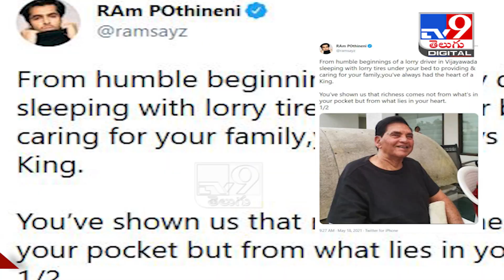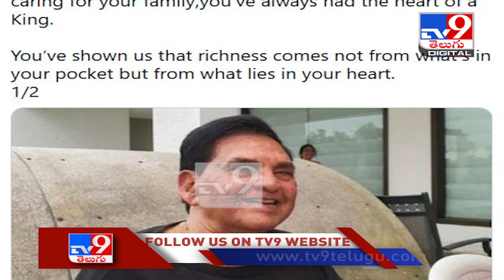Ram Pothineni pays tribute on grandfather's death, shares story of his humble beginning - TV9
Credit: EntertainmentSpecial | Naveena/Producer | Benjamin/Editor